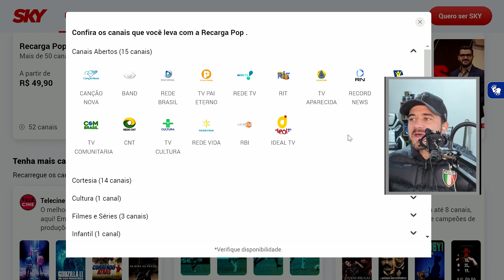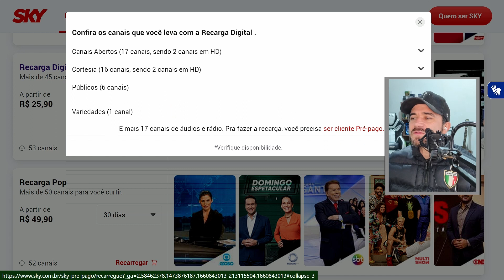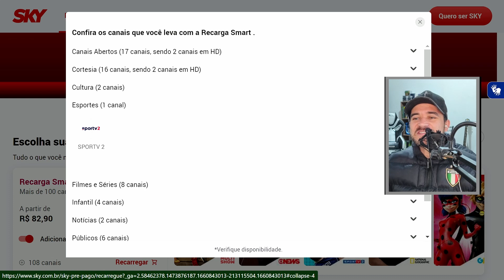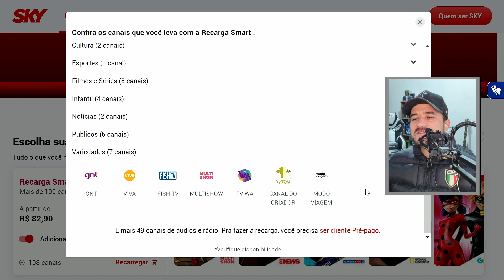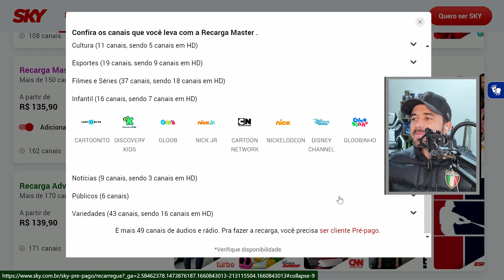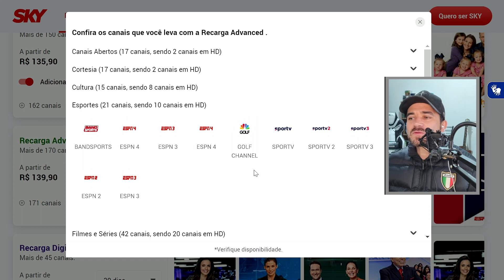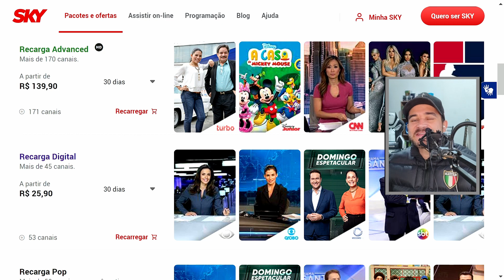SKY PRÉ PAGO NOVAS RECARGAS ATUALIZADAS | ANÁLISE COMPLETA AINDA VALE A PENA?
Promoções de hoje Amazom
Teste Prime Vídeo
Promoções em celulares

sky.